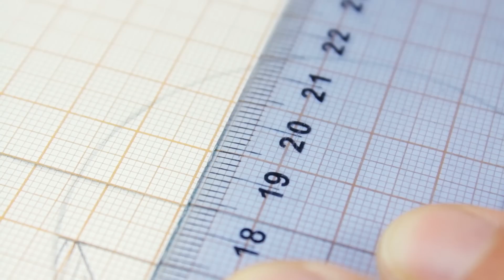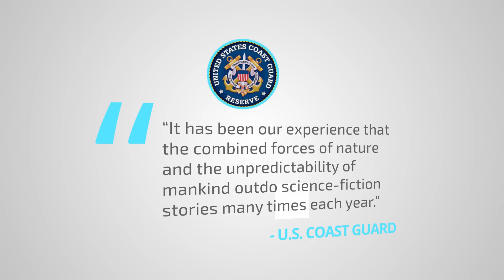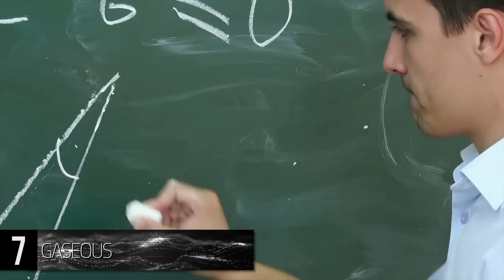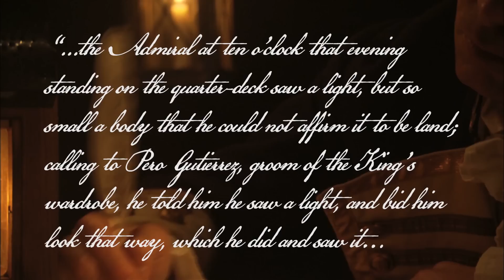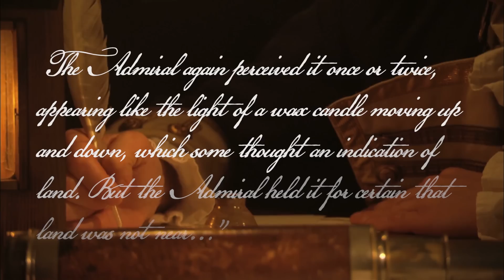Strange Things About The Bermuda Triangle!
What you didn’t know about the Bermuda Triangle! Dive into the details about the unexplained disappearances and other Bermuda Triangle mysteries in this video!

9. Christopher Columbus

Even though the seemingly supernatural aspects of the Bermuda Triangle weren’t often written about until the mid-1900s, there were still some weird things happening in this place far before. When Christopher Columbus was sailing to the New World in 1492, he recalled some interesting phenomena in the area. He described seeing a considerable flame crashing into the ocean, which people generally believe was most likely a meteor. Columbus also reported that he experienced strange compass readings, which brings us to the next strange fact about the Bermuda Triangle.

8. Crazy Compass

There’s no denying that some things have been a bit out of the ordinary concerning the Bermuda Triangle. It’s pretty well-known at this point that compasses work a little differently in the area than they do everywhere else… or they used to, at least. We even mentioned that Columbus experienced this while traveling through. According to various sources, compasses only point to “true north” in this and one other region. True north is  the Geographic North pole, and Magnetic North refers to the shifting magnetism of the Earth. A compass needle is attracted to the Magnetic North. When true north and Magnetic North line up, it’s called the agonic line. However, with the agonic line changing along with the magnetic field, it eventually moved out of the Bermuda Triangle area. So, although the “weirdness” seemed to be caused by this region once upon a time, these theories have been proven incorrect.